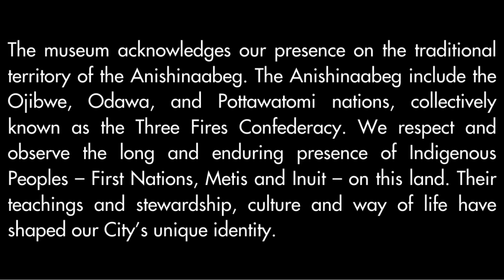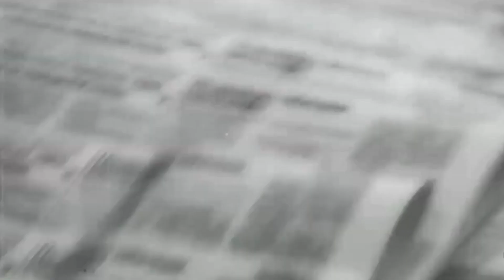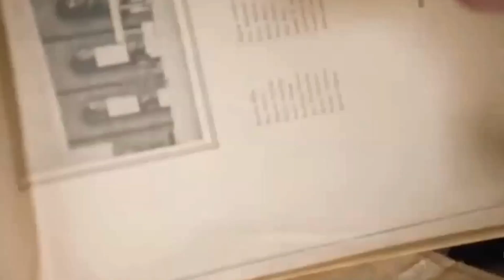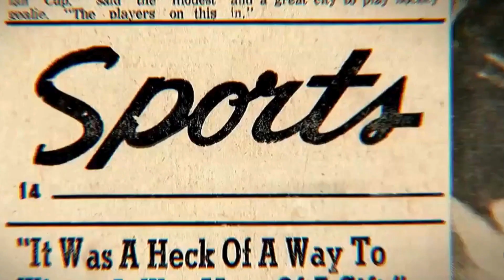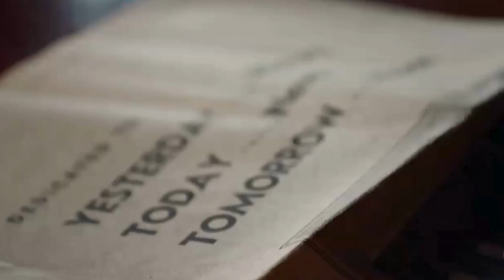Dave Dawson - Evolution: Packet's Death Spawns Birth of Digital Newspaper